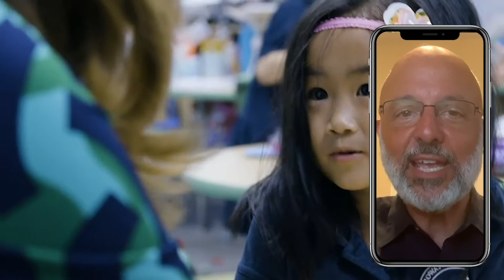A COVID-19 Message for NBP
A message on COVID-19 from members of the NBP community and elected officials.